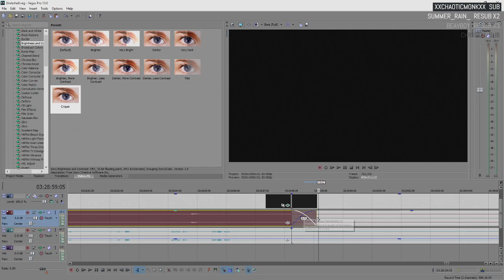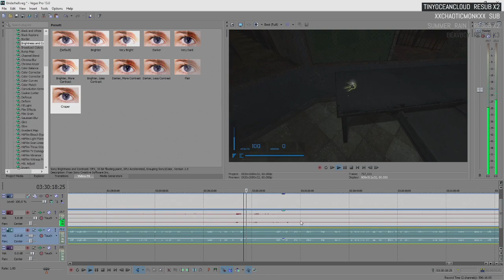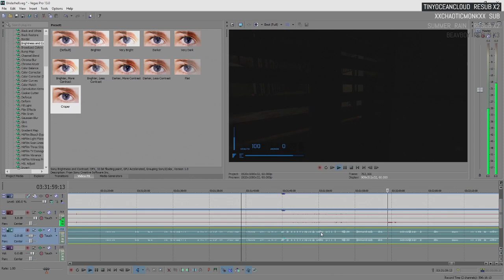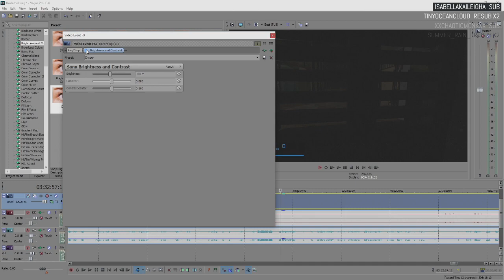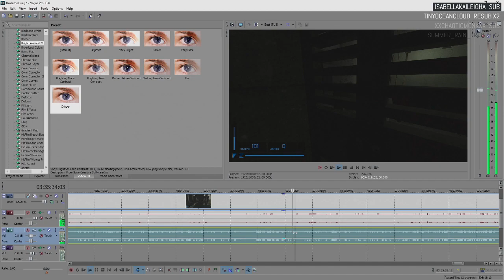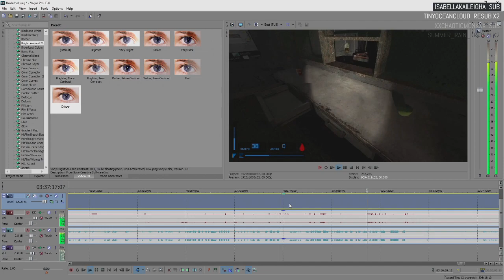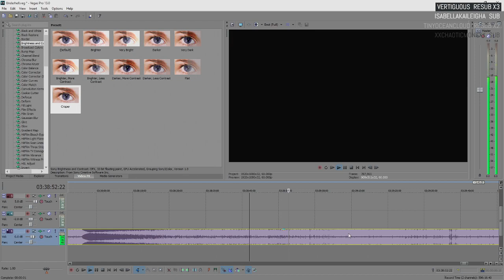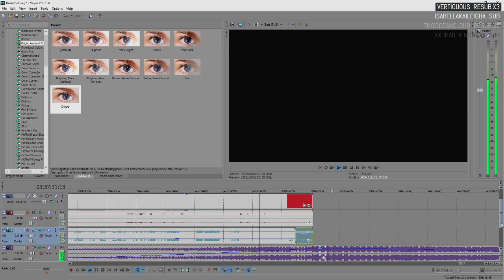Editing Underhell [03/29/16] [P4]